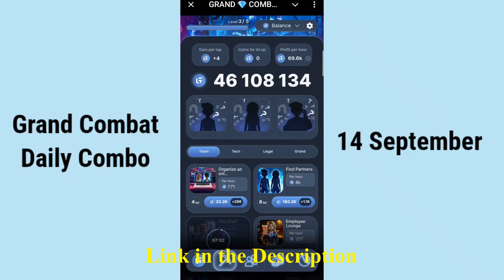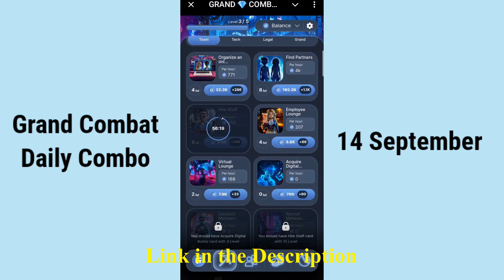Grand Combat Daily Combo 14 September | Grand Combat Daily Combo Today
Grand Combat Daily Combo Today

Grand Combat Daily Combo 14 September
Grand Combat Daily Combo Card Today
14 September Grand Combat daily cipher
14 September Grand Combat daily combo
Grand Combat Daily Cipher today
Grand Combat Daily Cipher 14 September
Grand Combat Daily Combo
14 September daily combo
14 September daily combo
Grand Combat Daily Cipher
14 September daily cipher